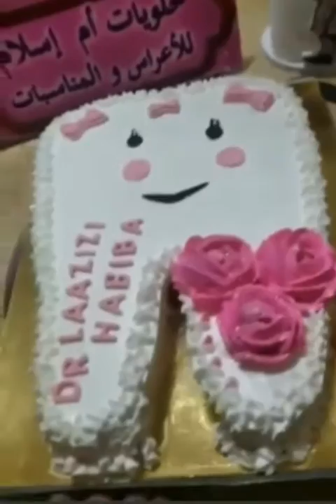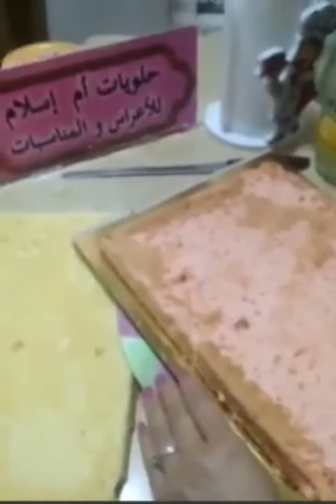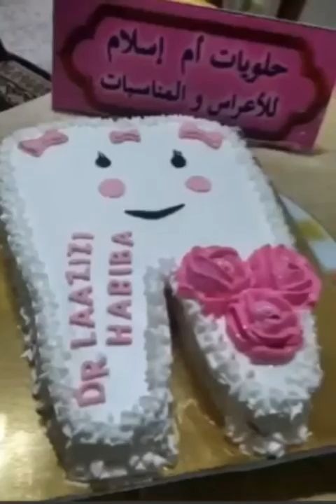كيكة بشكل ضرس بالجينواز الاسفنجية وكيفية صنع ورود بكريمة الشونتيي.🇩🇿🇩🇿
مقادير الجينواز الاسفنجية:.